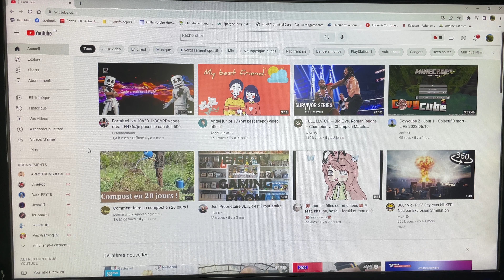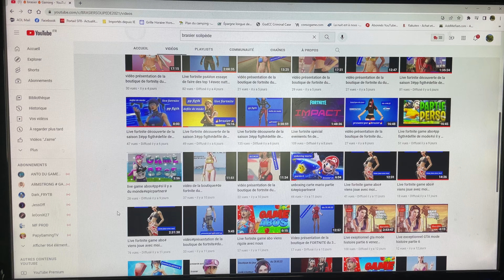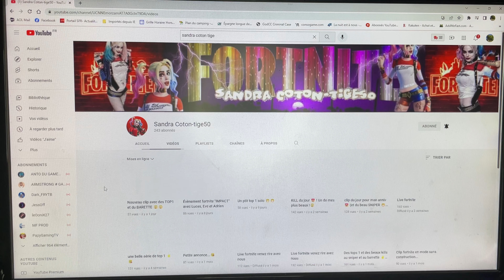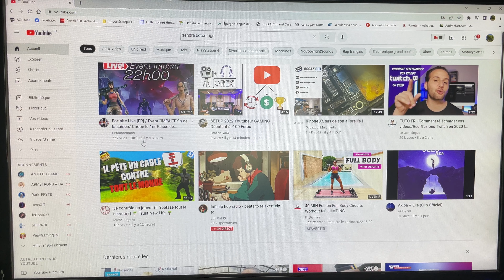coup de pub Gamer z brasier et ?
un peu d'humour ceci c'est pour rigoler ça ne fait pas de mal